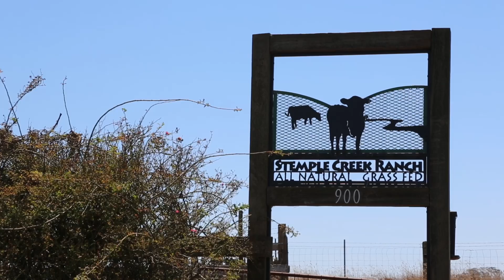Science Today: Sustainable Family Farming | California Academy of Sciences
The Marin Agricultural Land Trust is holding back development and keeping family farming alive and well in west Marin.